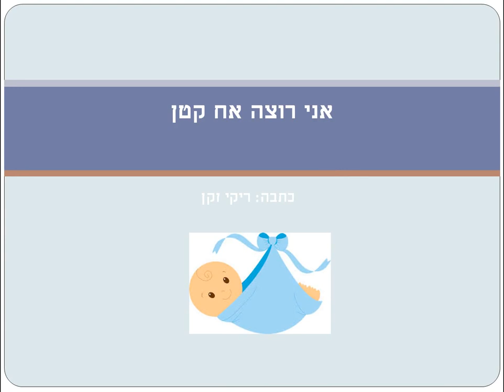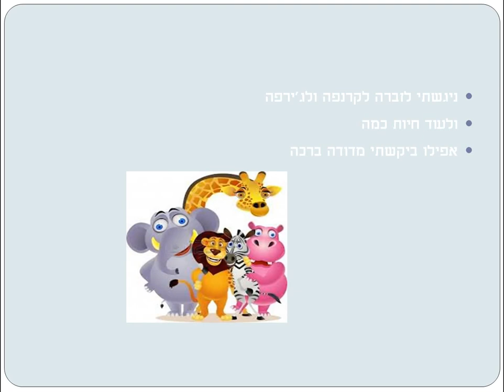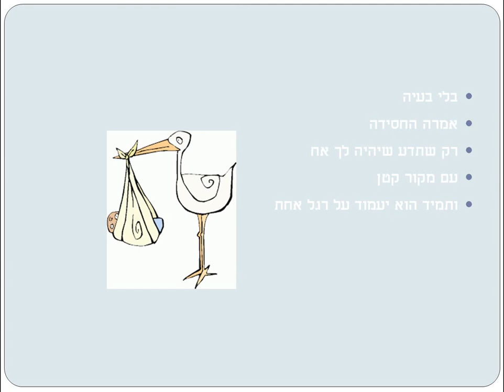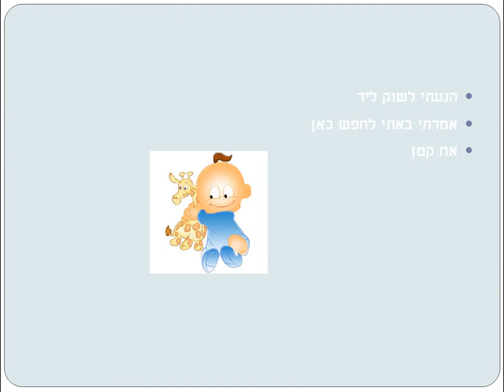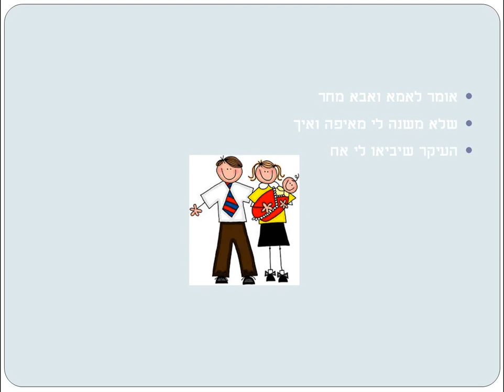אני רוצה אח קטן סיפור ילדים כתבה: ריקי זקן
"לא פילונינוני, אני רוצה אח כמוני !!!